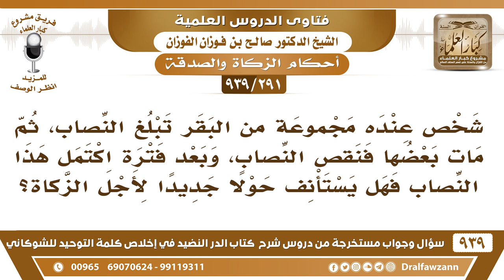[291 -939] شخص عنده بقر تبلغ النصاب، فمات بعضها فنقص النصاب، وبعد فترة اكتمل فكيف يحسب الحول؟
-[291 -939] السؤال: شخص عنده مجموعة من البقر تبلغ النصاب، ثم مات بعضها فنقص النصاب، وبعد فترة اكتمل هذا النصاب فهل يستأنف حولا جديدا لأجل الزكاة؟
الجواب: نعم الحول الأول انقطع فإذا تكاملت يبني حولاً جديداً لكن بشرط أن تكون هذه البقر سائمة يعني ترعى أكثر الحول من الكلأ لا يعلفها.
للاشتراك في قناة الشيخ صالح الفوزان

للاستفسار والإقتراحات والدعم
رئيس الفريق
لمشروع كبار العلماء